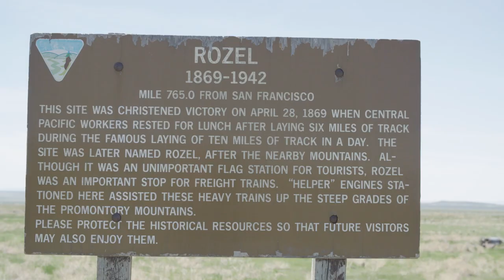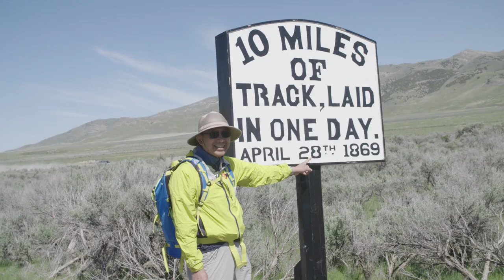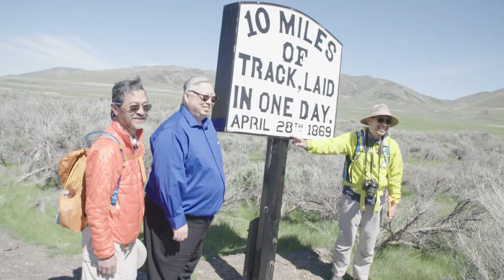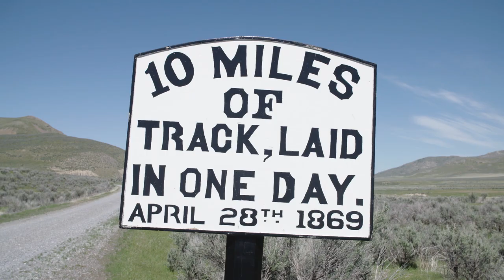10 MILE WALK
On April 28, 2019 a group of hikers set out to walk the 10 mile stretch near Promontory, Utah to commemorate the 150th Anniversary of the Chinese Railroad workers laying down 10 miles of track in one day on April 28, 1869.

Hikers:
Jack Shu
Paul Lee
Tennyson Kwok
Thomas Louie
John Jackson
Gladys Wong
Agnes Constante
Jimmy Kwan
Elder Kwan
Pascal Lui
June Artizada
Ken Eng
Jim Eng
Faye Mitsunaga
Dawn Yoshinaga
Rolen Yoshinaga
Susan Nagata-Brown
Charlie Brown
Mei-Mei Brown
La La Brown
Yu Li Lin
Siu Lin Santee
Pat Santee
Li Ju

Thank You Rick Eng!!

Special Thanks to the Honorable Judge Michael Kwan (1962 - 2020).